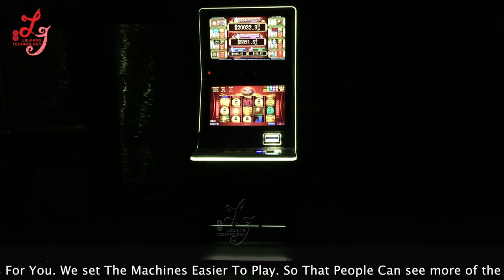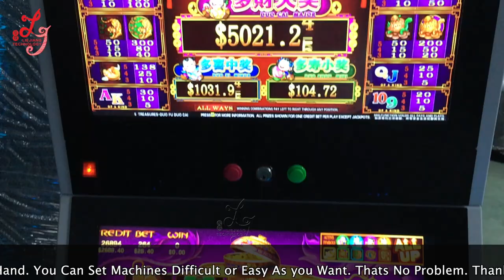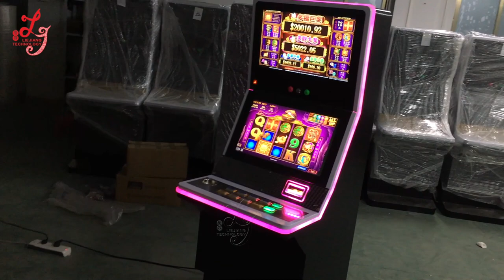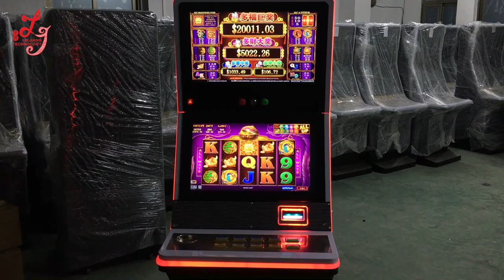Fortunes 88 Slot Gambling Casino Games Machines For Sale, Slot Machines For Sale, Gambling Machines